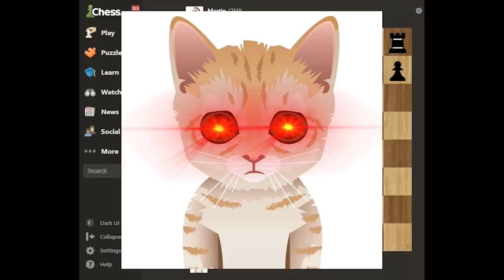Can Mittens Beat Martin Using ONLY 1 Queen?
-In this video Martin Bot (250), the lowest rated chess bot on chess.com plays a game vs Mittens Bot (1), the new final boss of chess.com bots. There's a twist though, Mittens will be playing with only a queen (and a king of course, but whatever). Can she do what Stockfish couldn't?
- If you enjoyed the video, I'd appreciate it if you subscribed to the channel, so that youtube recommends more of these videos to you in the future :) Thank you for the support.

Contents:
- 00:00 Intro
- 00:53 Game